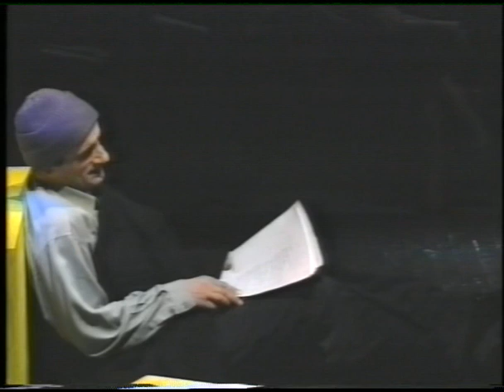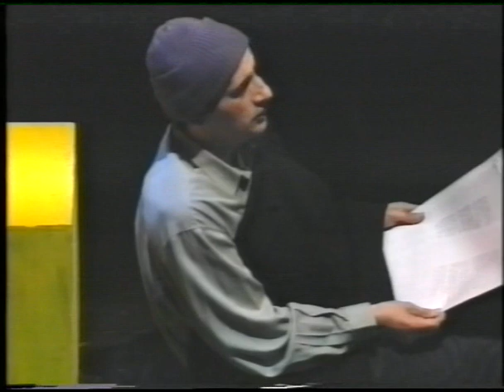Γιάννη Θωμά : Νάριχνε λίγο χιόνι....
Γιώργης Χριστοφιλάκης Κάμερα - Σκηνοθεσία.Θέατρο ΜΑΣΚΕΣ.Γιάννη Θωμά : Νάριχνε λίγο χιόνι. Ομιλίες : Γιώργης Χριστοφιλάκης & Λέανδρος Πολενάκης.Αναγνώθουν : Βαμβακίδης...Τζελέπης. Κυριακίδης...Μοσχοπούλου...Δόμπρου...Αδαμίδου...Δουβή...